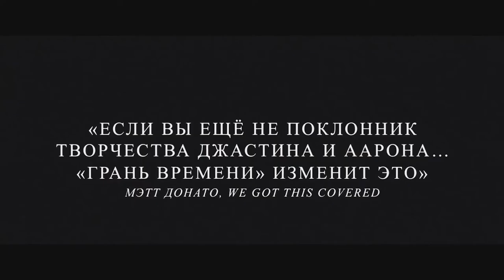Грань времени (2020) — Трейлер (дублированный)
Оригинальное название:Synchronic , 2020

Премьера (РФ) : 26 ноября 2020
Страна:  США
Режиссер: Джастин Бенсон, Аарон Мурхед

Жанр: ужасы, фантастика, драма

В главных ролях:  Джейми Дорнан, Энтони Маки, Кэтрин Аселтон, Элли Иоаннидес, Билл Оберст мл., Наташа Тина Лью, Девин А. Тайлер...

Двое врачей скорой помощи из Нового Орлеана сталкиваются с серией ужасных смертей, связанных с новым наркотиком со странным побочным эффектом.